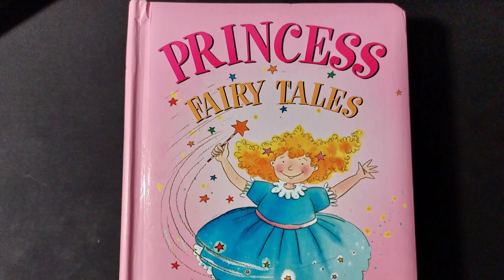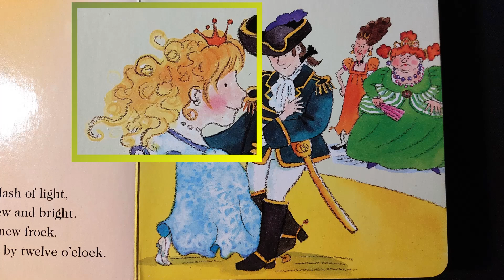Cinderella | Children Bedtime Story | Bedtime Story for Kids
Cinderella is a classic folk story that has been retold & rewritten so many times. We can trace the root of the story to the ancient Greece.

This story version is taken from a children story book called Princess Fairy Tales  (ISBN 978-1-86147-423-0) published by ARMADILLO Anness Publishing (annesspublishing.com) in 2015.

All rights to the story & illustration are belong to the publisher/writer/illustrator.

I hope you enjoy our rendition of the story.